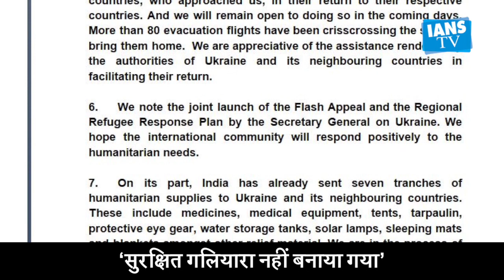रूस बना सबसे ज्यादा पाबंदियों वाला देश, रूस ने कहा- रोक देंगे यूरोप की तेल सप्लाई